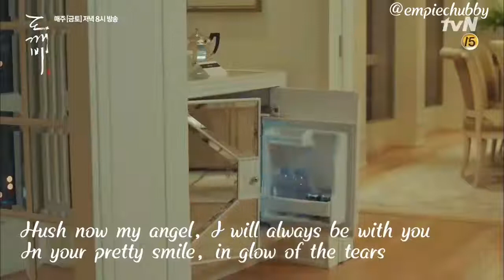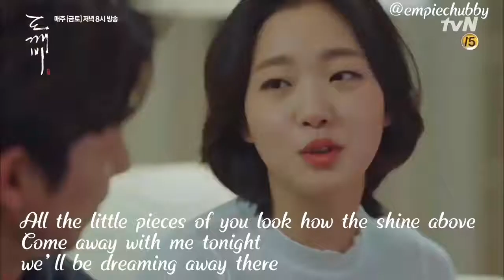[FMV] Hush - Lasse Lind OST Goblin (With Lyrics)